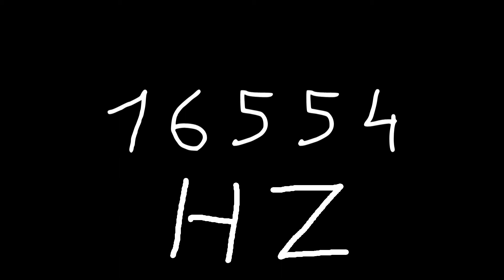16554 hz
Just sound.

chords
sounds
noise
tone
noises
tones
audio
wave
waves
sin
sine
sinus
sinoid
heart
heartbeat
resonancy